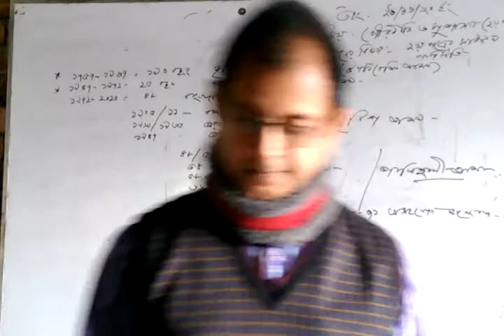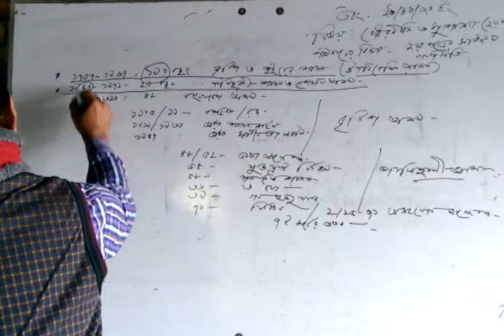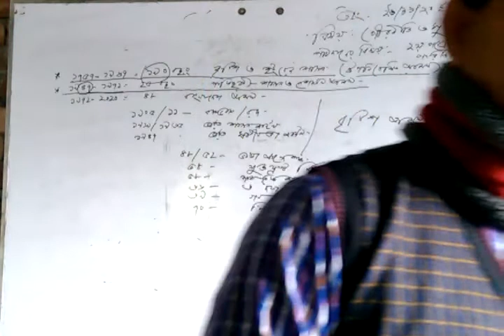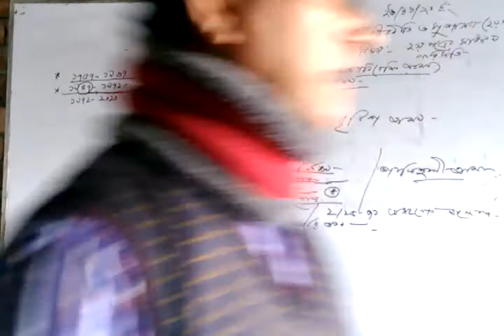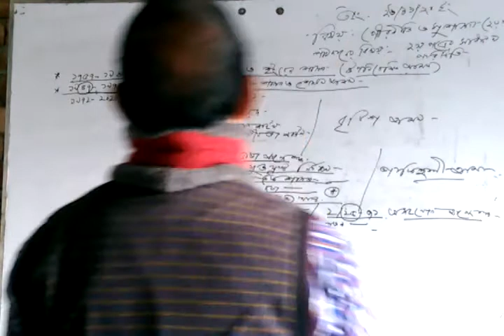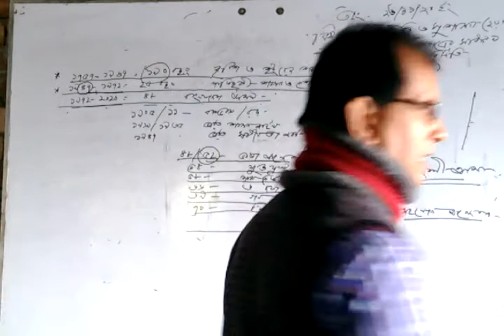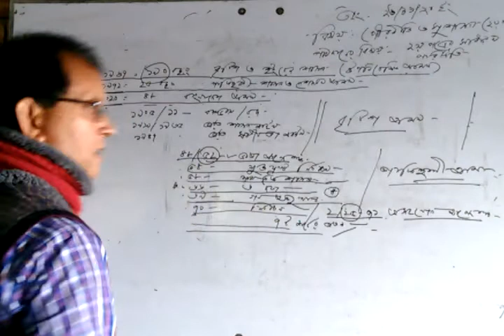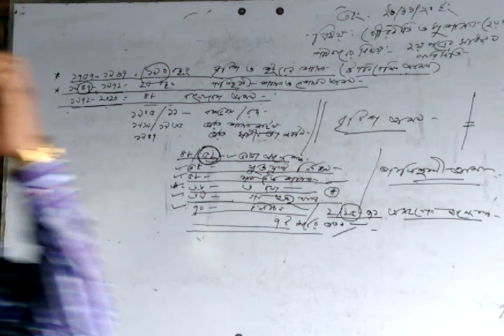পৌরনীতি ২য় পত্র